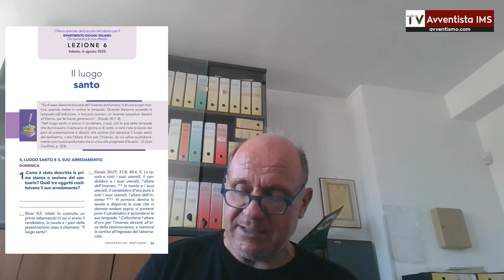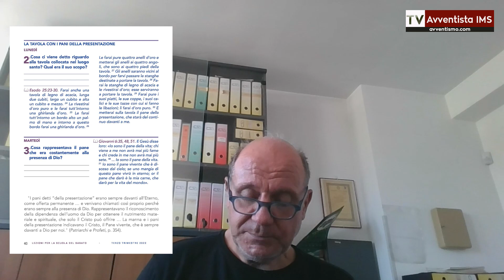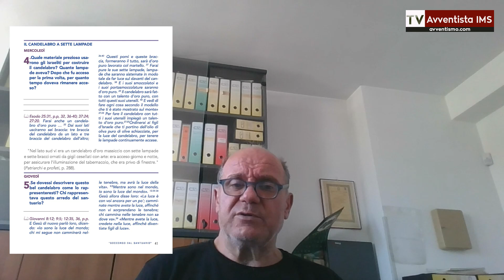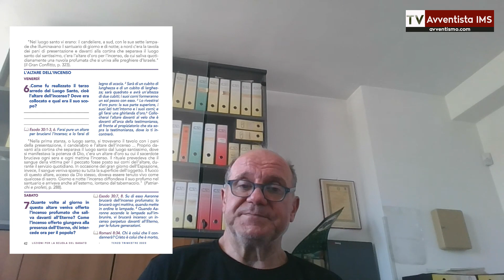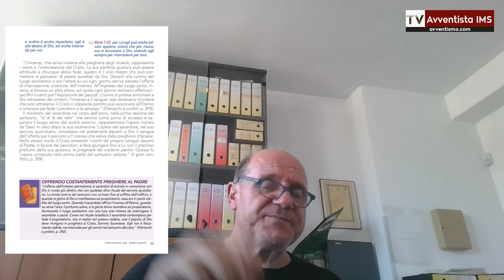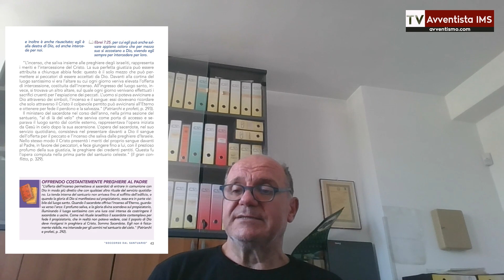Il luogo santo | Scuola del Sabato 6 agosto 2022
Lo studio della lezione della scuola del sabato per il 3° trimestre 2022 dal titolo "Soccorso dal Santuario"